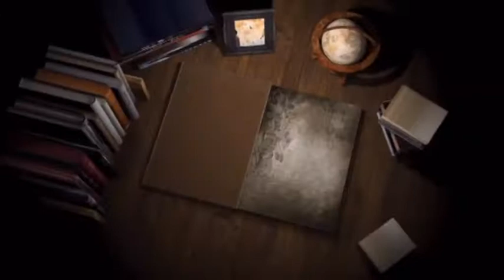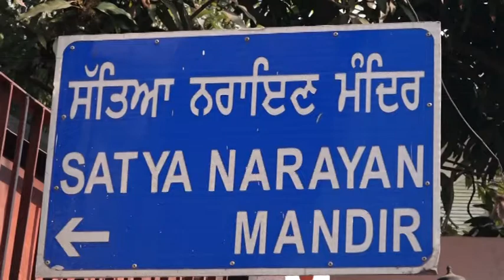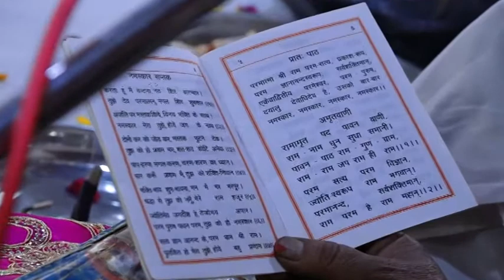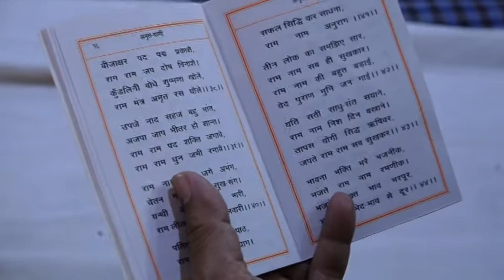369A 29 12 2017 ਰਸਮ ਪਗੜੀ ਸ਼੍ਰੀਮਤੀ ਸ਼ਾਮ ਦੁਲਾਰੀ ਢੰਡ, ਸ਼੍ਰੀ ਸਤਿਆ ਨਾਰਾਇਣ ਮੰਦਿਰ (ਜਲੰਧਰ)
Rasam Pagri Smt. Sham Dulari Dhand Jalandhar DVD